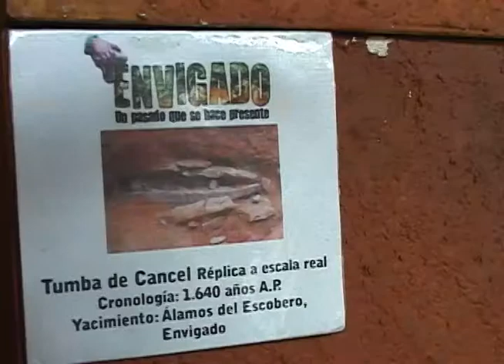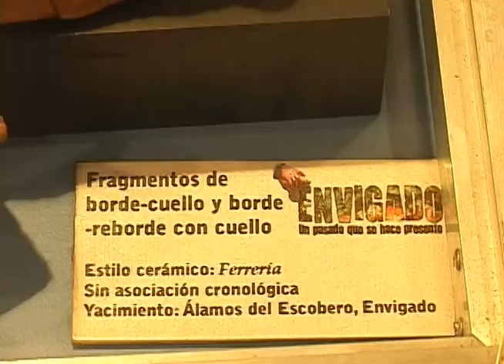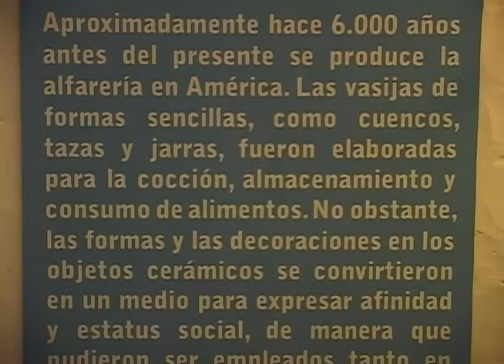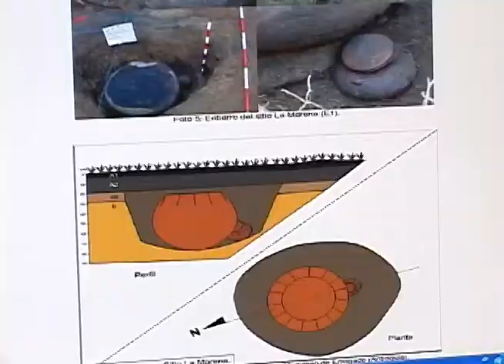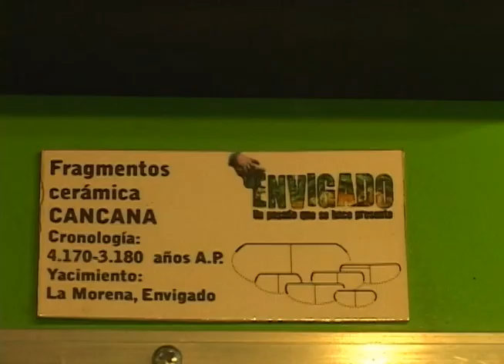Museo Arqueológico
Gracias al descubrimiento de un sarcófago, se dio origen a un museo dedicado a la arqueología de los habitantes que vivieron en el Valle de aburrá en el pasado. Un museo ubicado en el Municipio de Envigado, Antioquia y en el cual usted puede encontrar todos esos tesoros indígenas que se han encontrado las personas que habitan en Medellín y sus alrededores.